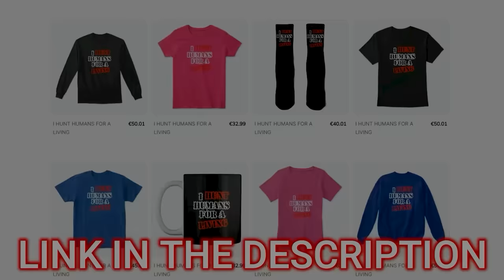SHOCKING! The Day HIS Luxury Car Got REPOSSESSED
In this action adventure "📹 Don't miss this heart-stopping moment when his luxury car was unexpectedly repossessed! Watch the shocking footage as it happened."